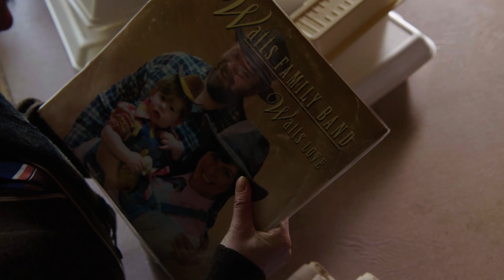The Edge Of The Bush - Trailer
What happened on The Edge of the Bush? Something so powerful it will bring the Watts family calisthenics dynasty to its knees. Comedian Anne Edmonds plays four members of the family who are estranged from each other.

Starts Wednesday 13 Sep 2017, 9:30pm